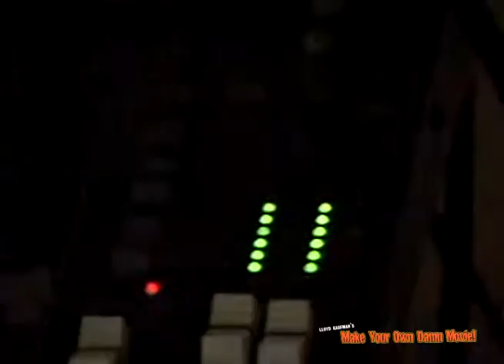The Booming Baritone Behind The Toxic Avenger!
Remember, he's not just another pretty face, he is also a lovely speaking voice! Watch (and learn) how the Toxic Avenger goes from sounding like a normal human in a rubber mask to heroic protector of Tromaville (and Japan for that brief time in the 80's).